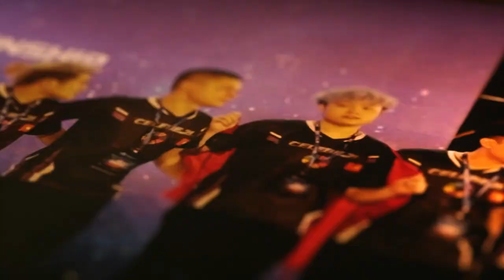CF : CFS Summer Championship 2023 Vietnam Teaser Promo CG (2023)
CFS Summer Championship 2023 Vietnam Teaser Promo CG